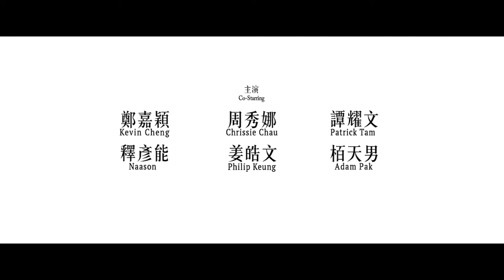Master Z: The Ip Man Legacy - Official Trailer (2019) | Jin Zhang, Dave Bautista, Yan Liu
Enter the legacy. Embrace the legend
احتضن الأسطورة!

Master Z: The Ip Man Legacy (2019) | Jin Zhang, Dave Bautista, Yan Liu

While keeping a low profile after his defeat by Ip Man, Cheung Tin Chi gets into trouble after getting in a fight with a powerful foreigner.

بينما ظل "تشيونغ تين تشي" بعيدًا عن الأنظار بعد هزيمته على يد "إيب مان"، يواجه "تشيونغ تين تشي" مشكلة بعد خوض معركة مع أجنبي قوي.

Master Z: The Ip Man Legacy (2019) is now  Available at Phoenicia Pictures International.

  ماستر زد: إرث ييب مان (٢٠١٩) - متوفر الآن لدى فينيسيا بيكتشرز إنترناشيونال

➡️ Available Licenses: All Rights for the MENA Region ⬅️

➡️ حقوق البث المتوفرة: جميع الحقوق لمنطقة الشرق الأوسط وشمال أفريقيا ⬅️

Synopsis/Storyline:

Following his defeat by Master Ip, Cheung Tin Chi (Zhang Jin) tries to make a life with his young son in Hong Kong, waiting tables at a bar that caters to expats. But it's not long before the mix of foreigners, money, and triad leaders draw him once again to the fight.

بعد هزيمته على يد السيد إيب، يحاول تشيونغ تين تشي (تشانغ جين) أن يعيش حياة مع ابنه الصغير في هونغ كونغ، حيث يعمل في انتظار الطاولات في حانة تقدم خدماتها للمغتربين. لكن لم يمض وقت طويل قبل أن يجذبه مزيج الأجانب والمال وقادة الثالوث مرة أخرى إلى القتال.

Directed by: Woo-Ping Yuen
Cast: Jin Zhang, Dave Bautista, Yan Liu & More!